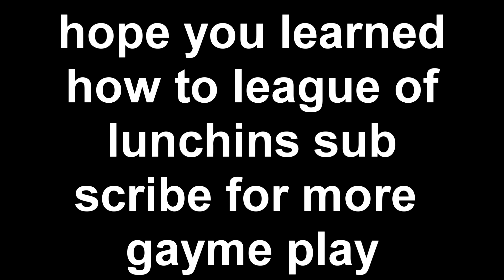SECRETS PROS USE IN LEAGUE OF LEGENEDS (SATIRE)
In this episode of tutorial thursday we look at LoL (League of Lunchins) and how to become an mlg esports God. Also Eli is terrible at this game.